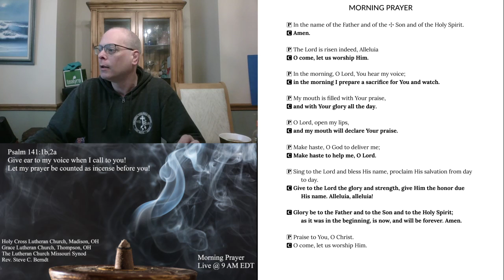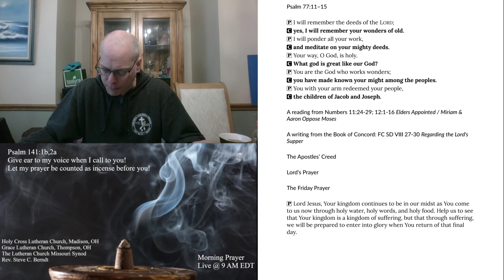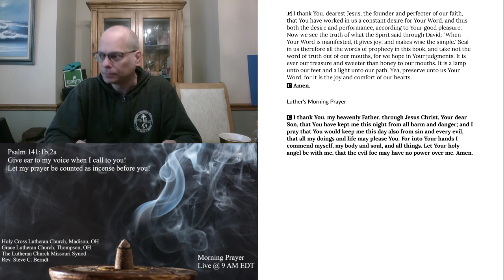Morning Prayer for Friday, May 22, 2020